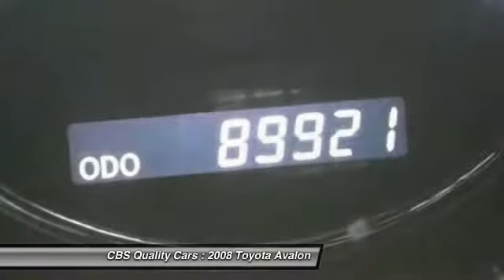2008 Toyota Avalon Durham NC 301572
2008 Toyota Avalon XL - $16000

1331 S. Miami Blvd.

Make an Offer!!! Get down the road in this limitless Sedan and fall in love with driving all over again!!! This Avalon has less than 90k miles*** Dare to compare! Includes a CARFAX buyback guarantee... Optional equipment includes: Navigation Wheels: 17' Enkei Alloy. Vehicle History Report is available for free on our Join us on FACEBOOK.com/CBSCars